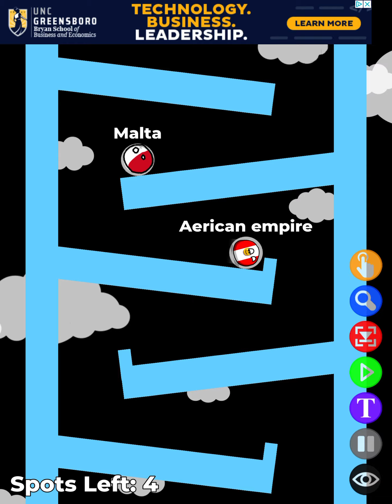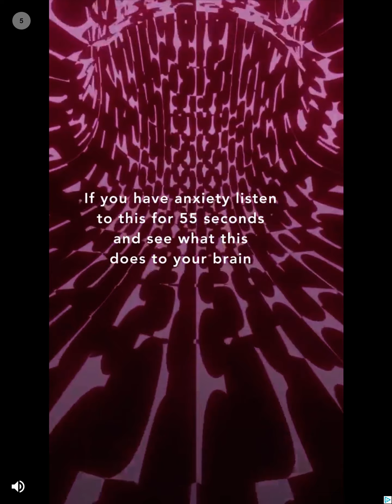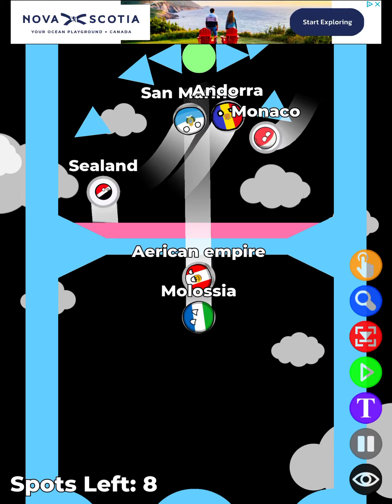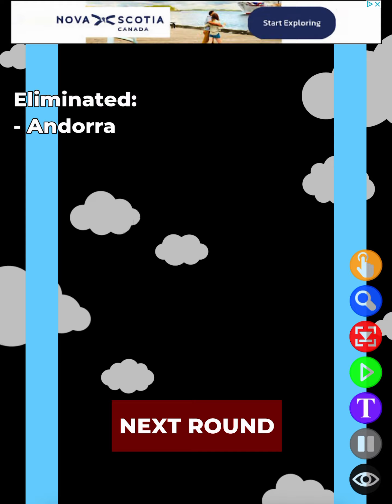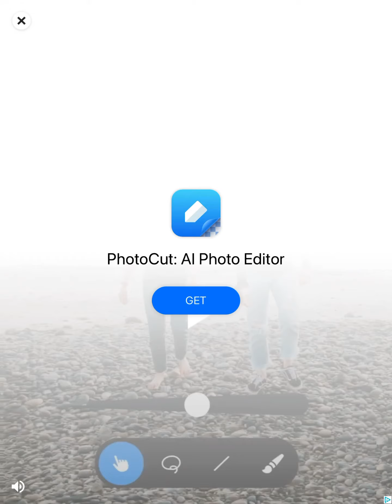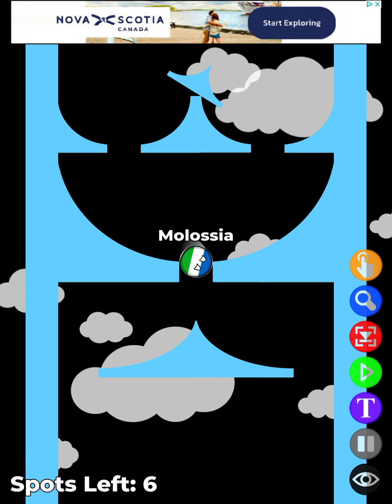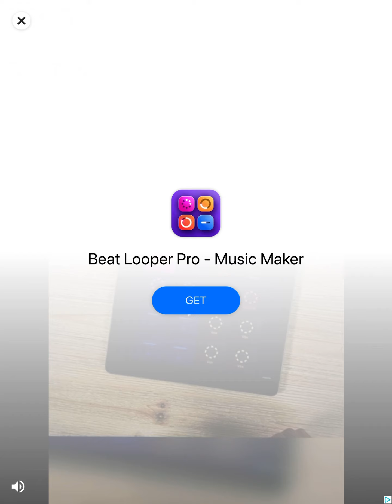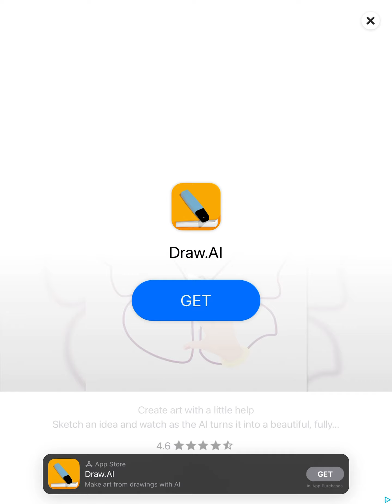Mirconations VS Small Europe elimination Mayhem!